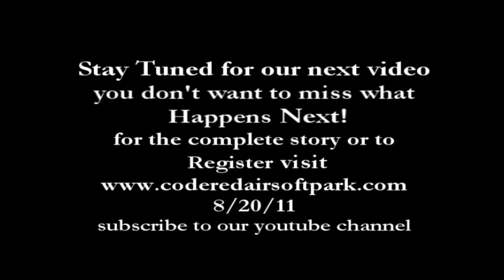Code Red Airsoft Park Z.R.E. Zombie Infiltration video # 3.wmv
video # 3 The Run to Town for safety  or that's what he thinks...